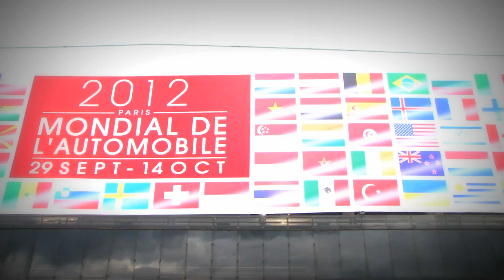Mondial de l'Automobile de Paris 2012 by Drive and Fast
Paris Motor Show
2012
Audi, BMW, Citroën, Ferrai, Lamborghini, Mercedes, Nissan, Peugeot, Porsche, Renault, Volkswagen, Volvo.
Drive and fast - Tunisna TV.
Sadri SKANDER